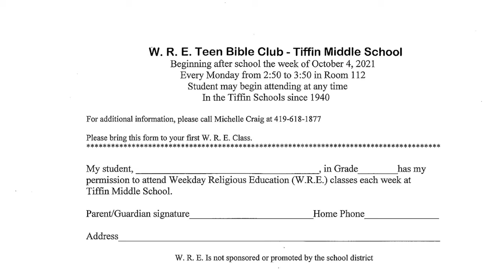October 4, 2021